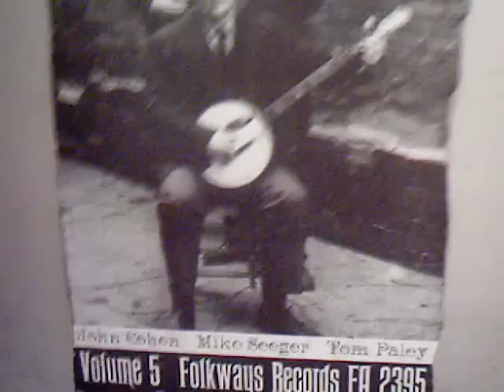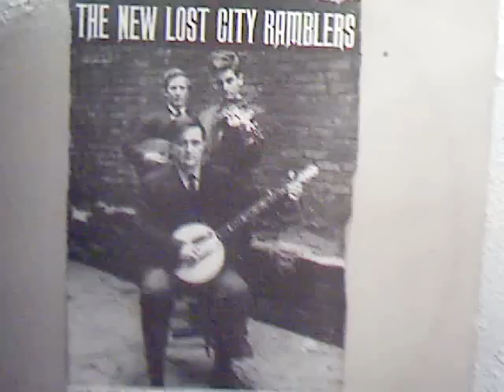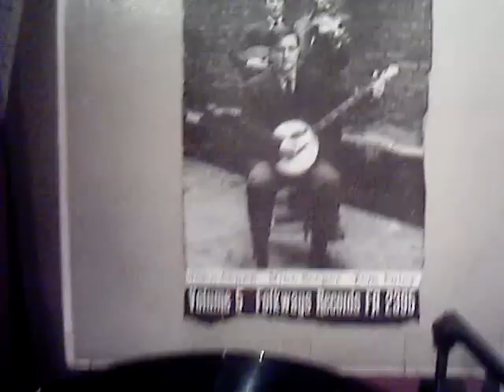The New Lost City Ramblers - " Old Joe Clark "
Volume 5  Folkways Records FA 2395
" Old Joe Clark "
Jhon Cohen * Mike Seeger * Tom Paley